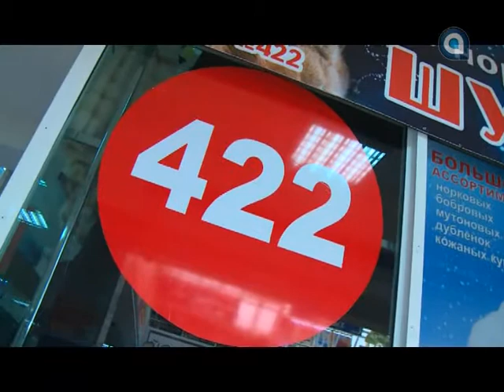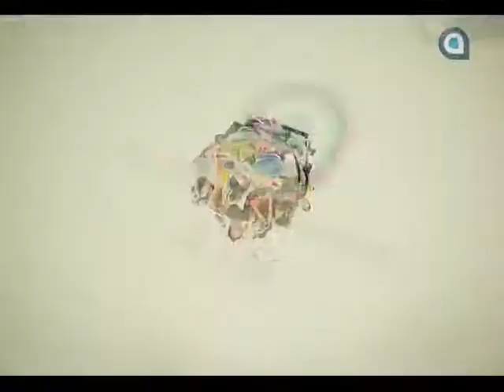В тренде. Выпуск 21